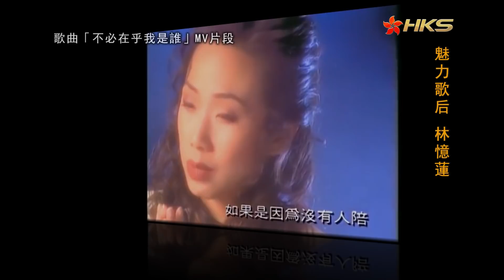林忆莲：不输王菲叶倩文【香港故事】 20180505 国语版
她是香港乐坛80年代中期红极一时的歌坛天后，也是公认的情歌女王。单眼皮、小眼睛一度让她很烦恼，却也成为了她的独特标志。情歌的精彩演绎，曾将她推上事业的巅峰。然而，她仍怀有一颗求变的心，继续在自己熟悉的音乐领域开疆拓土。她，就是林忆莲。